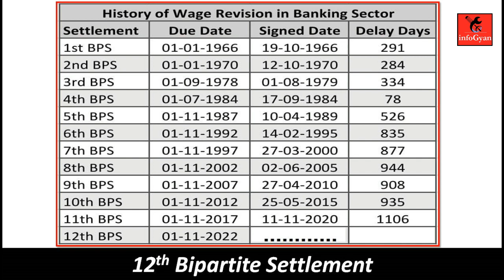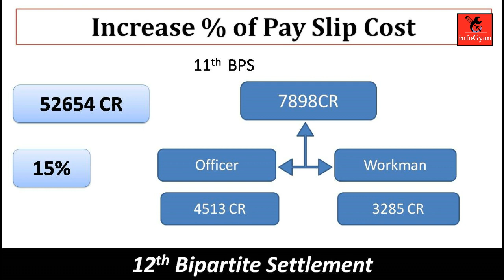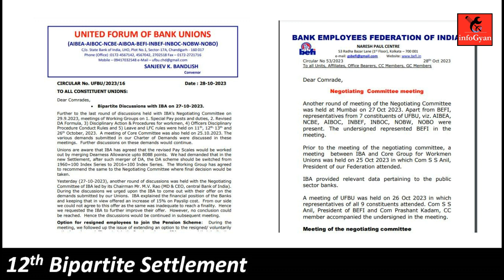How much Gross Salary increase after 12th BPS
12th Bipartite Settlement AIBEA Latest Circular , Charter of Demands .